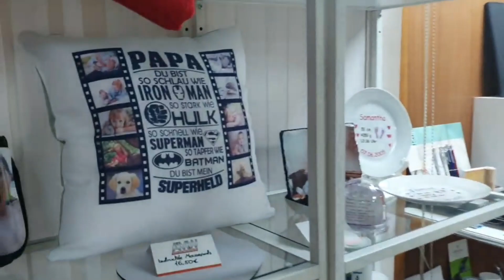Cili: Neuer Kooperationspartner Druckmaterialien für Club 500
Für alle Mitglieder Organisation Martin Ryf
CLUB 500: NEUER KOOPERATIONSPARTNER FÜR DRUCKMATERIALEN
Schau Dir dieses kurze Video an
Dieses CBD-Produkt ist anders als alle Anderen. Vielleicht kennst Du CBD-Produkte, sie sind alle in Öl, haben relativ wenig CBD-Bestandteil und die Absorption beträgt so 10 - 20 %. Sie kosten viel und sind auf der anderen Seite nicht optimal wirksam. Vielleicht hast Du es schon selber erlebt.
Dieses CBD-Konzentrat
ist wasserlöslich
pharmazeutische Qualität
70 % CBD/CBG plus 90 andere Wirkstoffe
99 % davon werden absorbiert und sofort in die Zellen transportiert
Revolutionäre Technologie
WELTPATENT
Wirkung schnell und intensiv
Unglaubliche RESULTATE aller Art

Die Firma ist top. Aufgrund des grossen Erfolges in Deutschland, Österreich, Schweiz nun weitere Ländereröffnungen in Europa.
Du kannst dabei sein. Entweder als Produktanwender oder Repräsentant oder Beides.